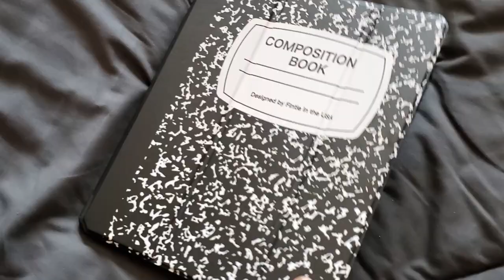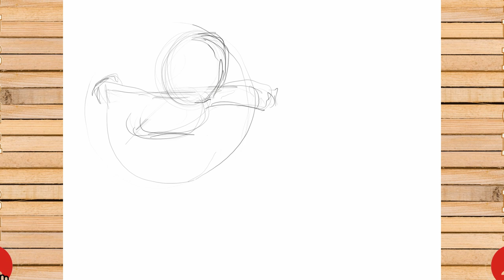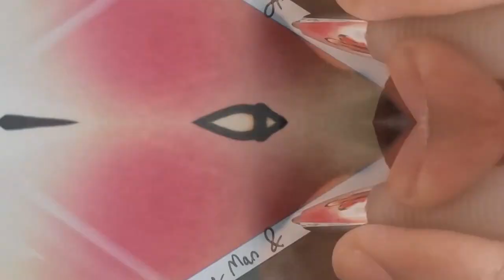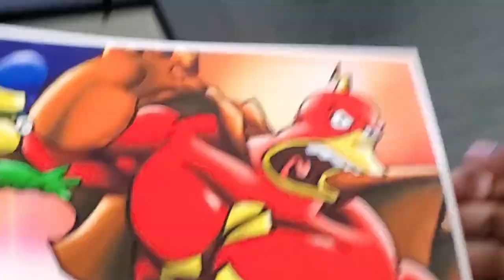The Simpsons Radioactive Man and Fallout Boy Drawing | Digital Art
Paint Markers
Canvases
Paint Brushes - Amazon